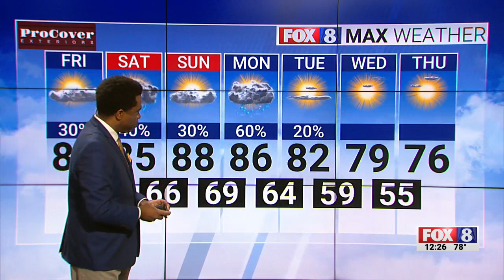High of 83 with rain chances on Friday afternoon